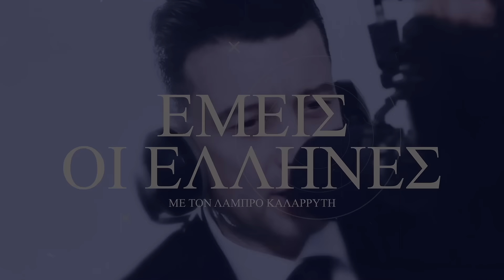Αναστάσιος Λαυρέντζος: Η αλήθεια για το μεταναστευτικό-Η Γερμανία ετοιμάζεται να επιστρέψει χιλιάδες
Στην συζήτησή μας (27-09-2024) ο τραπεζικός και επιχειρηματικός σύμβουλος, συγγραφέας και ερευνητής σχολιάζει την κατάσταση στο μεταναστευτικό έτσι όπως εξελίσσεται στην χώρα μας καλά και πανευρωπαϊκά. Τονίζει ότι η εικόνα που επιχειρεί να παρουσιάσει η κυβέρνηση για ένα φαινόμενο υπό έλεγχο παρά τις εξάρσεις, δεν ανταποκρίνεται στην πραγματικότητα καθώς τα στοιχεία δείχνουν αύξηση των ροών και συνολικά σε ό,τι αφορά στην είσοδο  συνολικά στη χώρα αλλά και στις μεταφορές από τα νησιά στον ηπειρωτικό κορμό.

Σημειώνει το υψηλό ποσοστό εγκρίσεων αιτήσεων ασύλου το οποίο ξεπερνά το 50%  παρότι πολλοί από τους εισερχόμενους δεν προέρχονται από εμπόλεμες περιοχές σε όμορη χώρα.

Η πρακτική αυτή έχει σώρευση ένα πρόβλημα το οποίο θα ενσκήψει ετεροχρονισμένα καθώς δεκάδες χιλιάδες από από αυτούς στους οποίους χορηγήθηκε άσυλο μετέβησαν στην συνέχεια στην Γερμανία η οποία τώρα, που σκληραίνει την στάση της λόγω εσωτερικών πολιτικών συνθηκών, προσανατολίζεται στην μαζική επιστροφή τους στην χώρα εισόδου, δηλαδή στην Ελλάδα.

Η κατάσταση στην Ευρώπη συνολικά βρίσκεται εκτός ελέγχου καθώς χώρες όπως η Γερμανία έφτασαν στο σημείο να αναστείλουν την ισχύ της συνθήκης Σένγκεν, άρα να διακοπεί μία θεμελιώδη ελευθερία της ΕΕ, η ελεύθερη μετακίνηση πολιτών, επειδή όλα τα προηγούμενα χρόνια δεν εφαρμόστηκε σοβαρός έλεγχος στα σύνορα με αποτέλεσμα να κλονίζονται  βασικοί πυλώνες των Ευρωπαϊκών Συνθηκών

ΑΝ ΘΈΛΕΤΕ ΣΤΗΡΊΞΤΕ ΜΑΣ ΜΕΣΩ SUPER THANKS -ΕΠΙΛΕΞΤΕ ΤΗΝ ΚΑΡΔΙΑ ΠΟΥ ΓΡΑΦΕΙ ΔΙΠΛΑ "SUPER THANKS" ΚΑΤΩ ΑΠΟ ΤΟΝ ΤΙΤΛΟ ΚΑΘΕ ΒΙΝΤΕΟ

ΠΡΟΣΩΠΙΚΉ ΣΥΝΕΝΤΕΥΞΗ- ΑΠΑΓΟΡΕΎΕΤΑΙ Η ΑΝΑΠΑΡΑΓΩΓΗ

ΑΠΑΓΟΡΕΥΟΝΤΑΙ ΠΡΟΣΒΛΗΤΙΚΑ, ΥΒΡΙΣΤΙΚΑ, ΡΑΤΣΙΣΤΙΚΑ ΣΧΟΛΙΑ
ΣΧΟΛΙΑΣΜΟΙ ΠΟΥ ΠΑΡΑΒΙΑΖΟΥΝ ΚΑΝΟΝΙΣΜΟΥΣ ΤΟΥ YOUTUBE & ΤΟΥ ΚΑΝΑΛΙΟΥ ΘΑ ΣΒΗΝΟΝΤΑΙ & ΟΙ ΧΡΗΣΤΕΣ ΘΑ ΑΠΟΚΛΕΙΟΝΤΑΙ

PERSONAL INTERVIEW - REPRODUCTION IS NOT ALLOWED

OFFENSIVE, ABUSIVE, RACIST COMMENTS ARE PROHIBITED
COMMENTS VIOLATING YOUTUBE & CHANNEL REGULATIONS WILL BE DELETED & USERS WILL BE BANNED